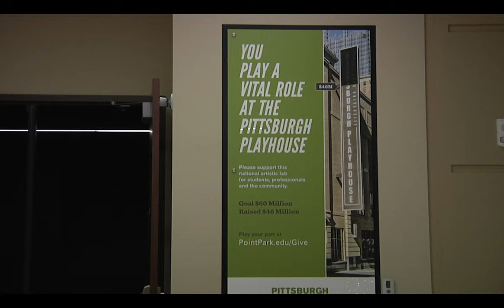'ADDING MACHINE MUSICAL' PACKAGE